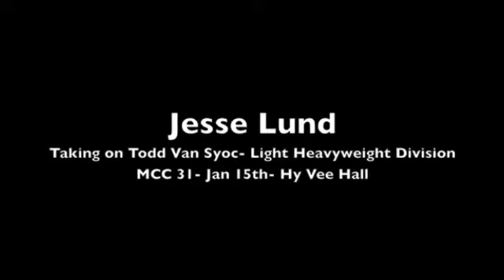MCC 31: Jesse Lund Pre-Fight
January 15th, 2011- MCC 31: Full Force at Hy Vee Hall- Downtown Des Moines, IA. for more information.